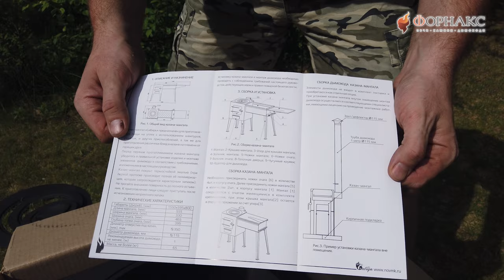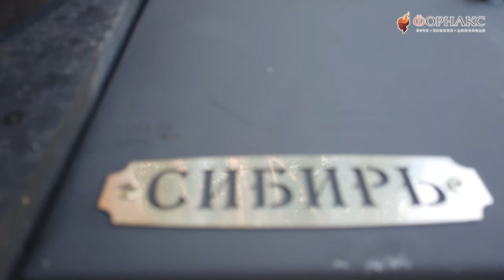Тест-драйв недорогого казан-мангала из Сибири.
Казан-мангал «Сибирь» представляет собой сборную конструкцию, в которой объединены казан и мангал. Данная конструкция предназначена для приготовления пищи на живом огне как на открытой площадке, так и в закрытом помещении (в этом случае обязательна установка системы дымохода).

Основным преимуществом казана-мангала «Сибирь» перед рыночными аналогами является откидная крышка, выполняющая функцию подставки при приготовлении и закрывающим элементом при догорании остатков углей после. Также мангал, как и очаг оснащен зольником, позволяющим удалять остатки продуктов горения, сохраняя чистоту вокруг зоны барбекю. Топочная дверца очага оснащена внутренней рамкой, которая дает возможность плотного прилегания дверцы к корпусу и способствует ее защите от деформации в процессе эксплуатации.